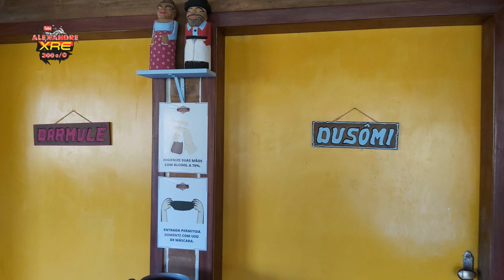EP-38 Engenho São Lourenço em Água Branca, Viagem de férias Piranhas-AL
Você já experimentou sorvete de rapadura ? Neste lugar pitoresco tem !

LaranjaMecânica
Alien Motos
Tasouza Rider
Queiroz_zs